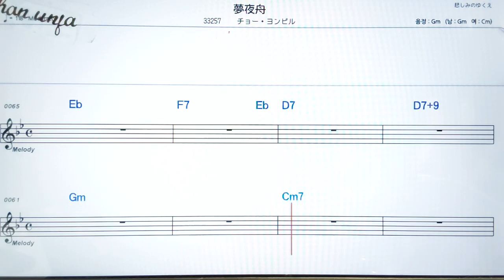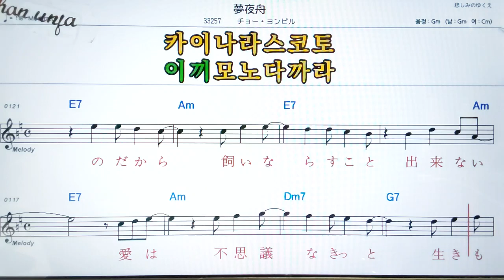유메요부네/조용필🤞日本の歌,일본노래.한,일 동시 독음 발음 표기💖악보, 코드, ,,Karaoke*카라오케 반주